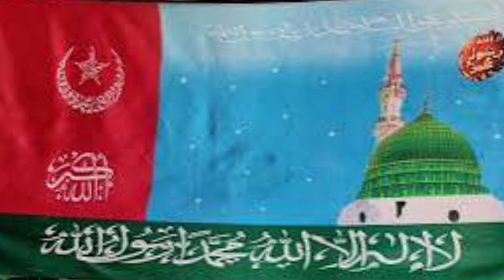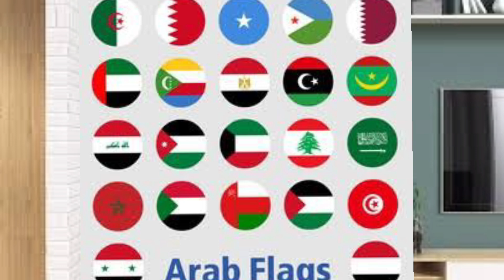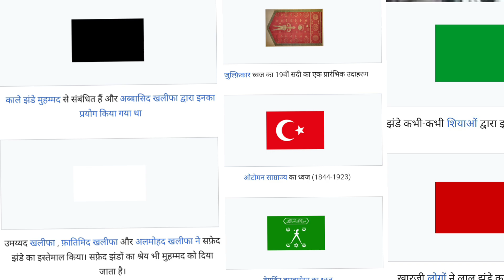Bharat ke Muslim aur Pakistan ke zande me kya antar hai? ll Indian muslim flag ll Pakistani flag